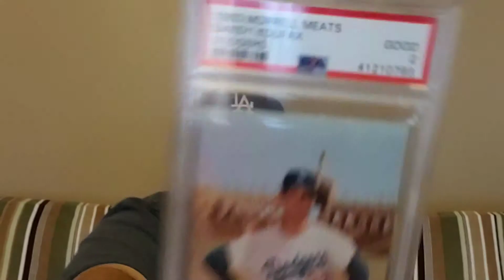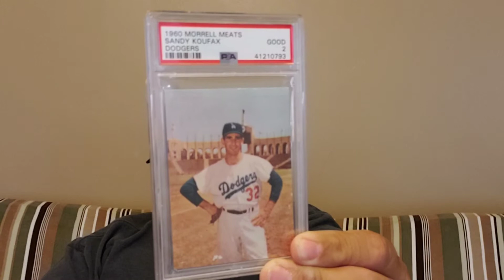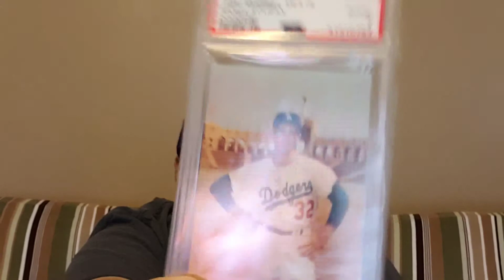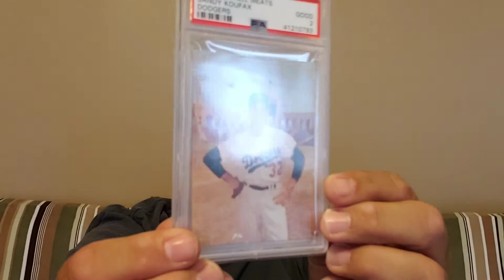1960 Morrell Meats Sandy Koufax